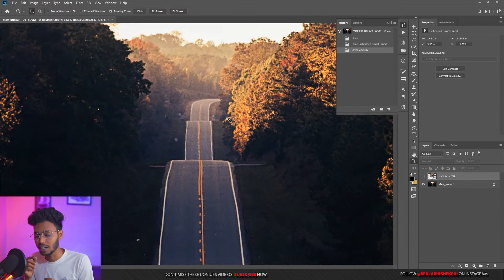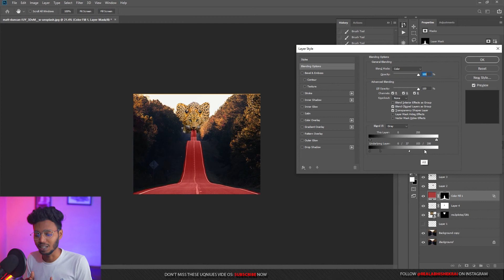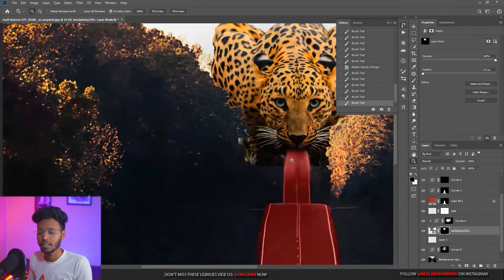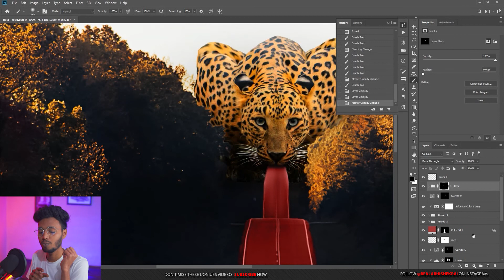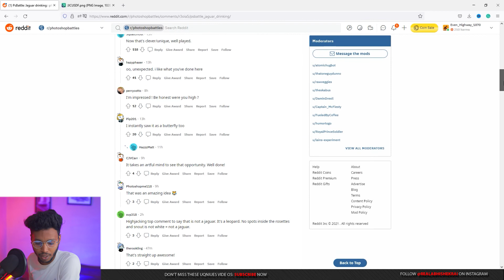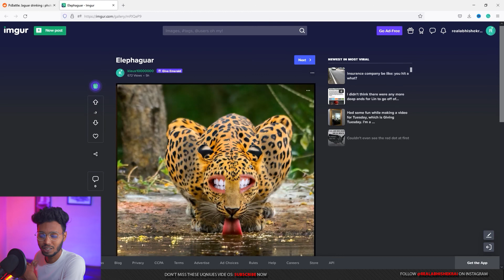I Tried PhotoshopBattles Reddit!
Reddit PhotoshopBattles is really a great place to show your creativity, So tried and photoshoped a photos. It was my first time and I was happy with the result. You should also give it a try.